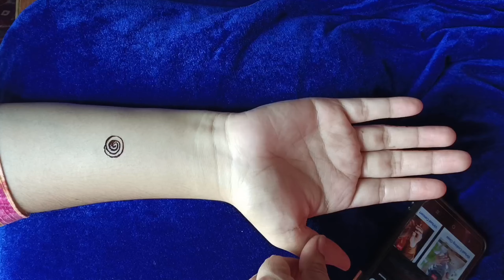Beautiful Arabic Mehndi design for hands|Simple Easy Mehandi design| Mehandi designs Shab's Creation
Hello Guys
Today I Upload Latest Back Hand  Arabic Mehndi Design 2023 | Easy Mehndi Designs. ITS FREE.

Timestamp:-
0:00 Intro
0:10 Design